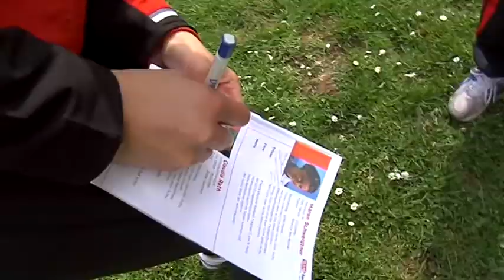Leichtathletik - Mehrkampf-Challenge in Kreuztal - Bericht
Bericht über die erste Leichtathletik Mehrkampf-Challenge der LG Kindelsberg-Kreuztal mit den besten Mehrkämpfern Deutschlands vom 15. Mai 2010. Mit Top-Athleten wie Jennifer Oeser, Pascal Behrenbruch, Norman Müller, Maren Schwerdtner, Nils Büker, Claudia Rath sowie Bundestrainer der Zehnkämpfer Claus Marek.
Ein Film der LG Kindelsberg-Kreuztal produziert vom Medienbüro Albrecht Siegen